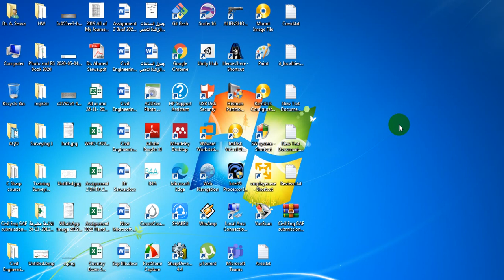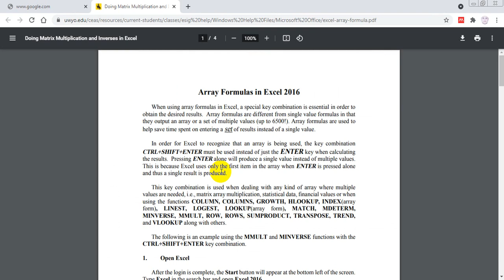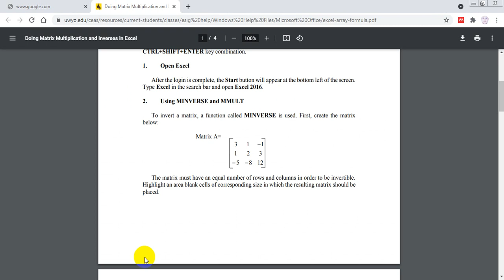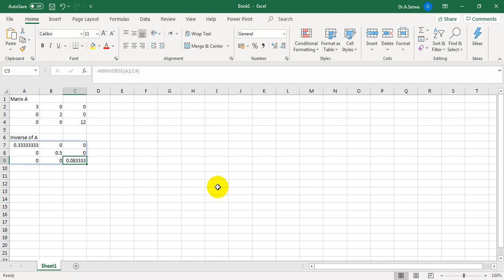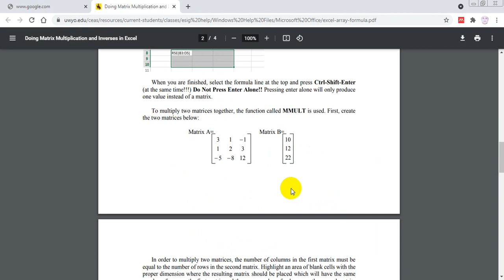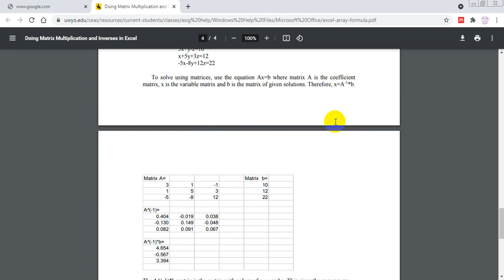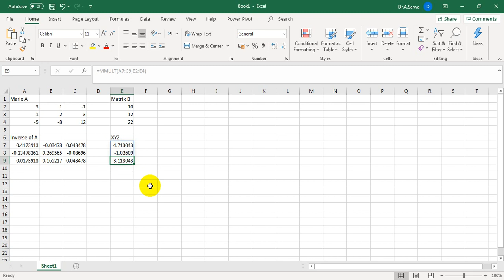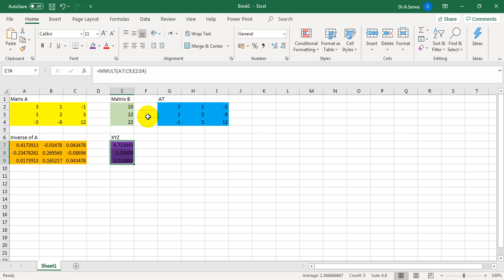Matrices operations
Numerical Analysis Lecture: Matrices Operations Using MS Excel